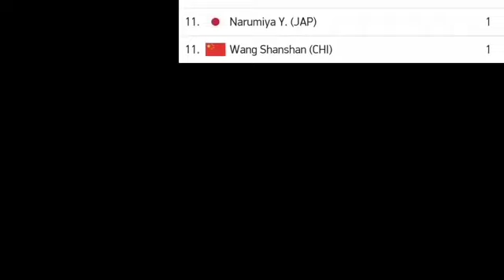INDONESIA W VS AUSTRALIA W (0-18) HIGHLIGHT KLASEMEN & TOPSKOR PIALA ASIA WANITA